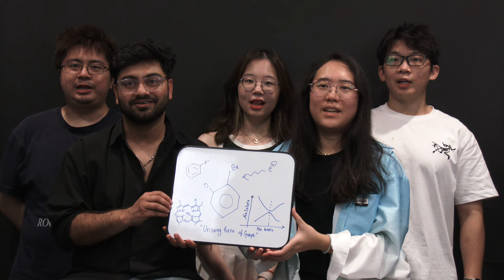When Your Professor Wins a Teaching Excellence Award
Find out what students really learned in class with this year's Teaching Excellence Award winning faculty.

Video edited by Mel Boonchan ’27